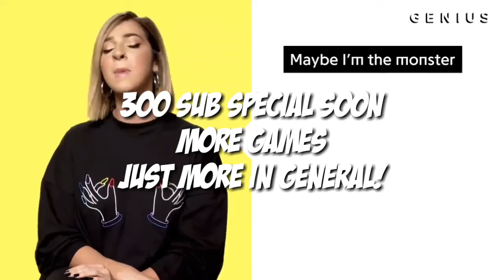How To Make A Combination Lock[MCPE](I'M BACK!AGAIN)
How To Make A Combination Lock[MCPE]

HEY guys I'm back and glad to be back. 300 sub special soon. I just been feeling. down... yeah down hopefully I can get back to making vids for you guys!